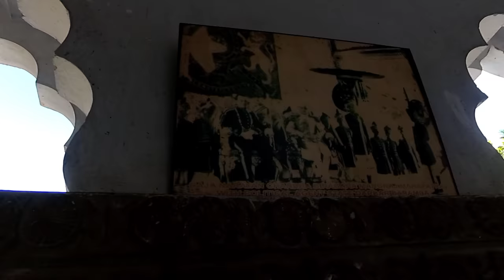ରାଜବାଟୀର ପ୍ରସିଦ୍ଧ ସୂର୍ଯ୍ୟଘଡି ଦେଖନ୍ତୁ। Badamba Palace, Cuttack | Part 1| Badamba Rajabati, Cuttack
Products I use:
GoPro audio Adapter
Ulanzi case for GoPro
Maono microphone for GoPro
Laptop for editing
Ulanzi tripod
Xtreme Acoustics mike
Camping gas
Camping stove
5 liter water pouch
Ulanzi mini tripod
Wildcraft trekking shoes
Rynox Aquapouch Riding Waist Pack
Portable barbecue for camping

Baramba State (Odia: ବଡମ୍ବା ରାଜ୍ୟ) was one of the princely states of India during the period of the British Raj. The state was founded in 1305 and had its capital in Baramba town. Its last ruler signed the accession to the Indian Union on 1 January 1948. Baramba state was made part of Cuttack district of Odisha in 1948.

According to family and court records, Baramba State was founded in 1305 when the land comprising two villages, Sonkha and Mohuri, were granted by the then Eastern Ganga emperor Narasimha Deva II, to a wrestler Hatakeshwar Raut of the Khandayat community in recognition for his valour. The original two villages have now merged into the present town of Sankhameri. The last ruler of Baramba Princely State signed the accession to the Indian Union on 1 January 1948.

Rulers

Rulers of Baramba bore the title Raut and the emblem of the Baramba royal family was a leopard.

    Hatakeshwar Raut (1305–1327)
    Malakeshwar Raut (1327–1345)
    Durgeshwar Raut (1345–1375)
    Jambeswar Raut (1375–1416)
    Bholeswar Raut (1416–1459)
    Kanhu Raut (1459–1514)
    Madhab Raut (1514–1537)
    Nabin Raut (1537–1560)
    Brajadhara Raut (1560–1584)
    Chandrasekhar Mangaraj (1584–1617)
    Narayan Chandra Mangaraj (1617–1635)
    Krushna Chandra Mangaraj (1635–1650)
    Gopinath Chandra Mangaraj (1650–1679)
    Balabhadra Mangaraj (1679–1711)
    Fakir Mangaraj (1711–1743)
    Banadhar Mangaraj (1743–1748)
    Padmanava Birbar Mangaraj (1748–1793)
    Pindika Birbar Mangaraj Mahapatra (1793–1842)
    Gopinath Birbar Mangaraj Mahapatra (1842–1869)
    Dasarathi Birbar Mangaraj Mahapatra (1869–15 July1881)
    Bishambhar Birbar Mangaraj Mahapatra (15 July 1881–20 August 1922)
    Narayan Chandra Birbar Mangaraj Mahapatra (20 August 1922–1 January 1948)

Titular

    Narayan Chandra Birbar Mangaraj Mahapatra (1 January 1948–15 October 1954)
    Krushna Chandra Deb Birbar Mangaraj Mahapatra (15 October 1954–1978)
    Tribikram Chandra Deb Birbar Mangaraj Mahapatra (1979–)